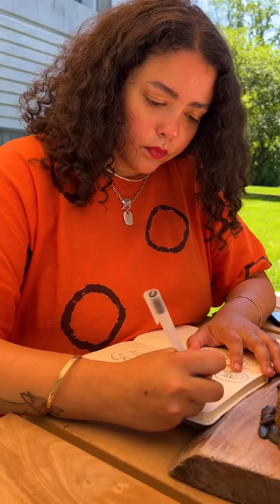Art of the Table: Jill Cohen-Nuñez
Drawing inspiration from her Dominican and Jewish ancestry, Bronx artist Jill Cohen-Nuñez's table explores an imagined realm—one that uses the setting of the Passover Seder to host sculpted representations of her forebears. Each one touches on a different stage of life, and a different stage of grieving, offering a unique perspective to connect with as you explore Around the Table: Stories of the Foods We Love.

Look for Jill's table, as well as the dozens of others placed around our 250 acres, to find inspiration, connection, and more as our exhibition continues throughout the summer.